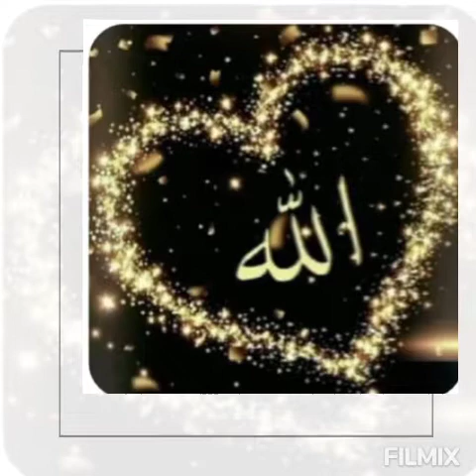بلبل مدینہ۔۔حمیرا انجم کی آواز میں حمد باری تعالیٰ۔۔۔۔اللہ ہو اللہ ہو اللہ ہو اللہ ہو